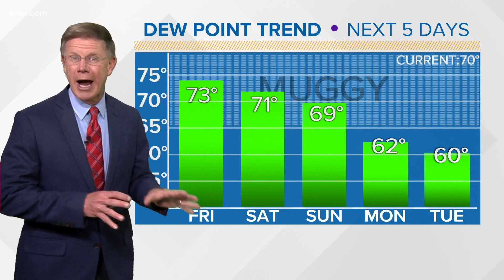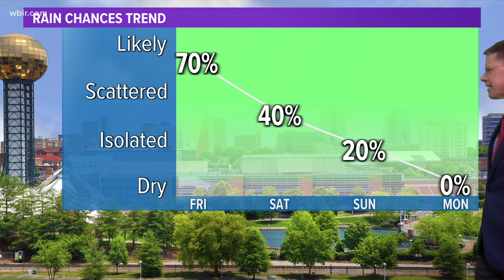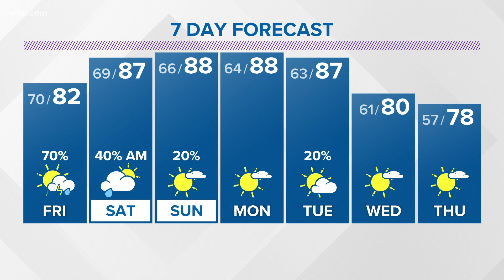Scattered showers and isolated storms return to the forecast Friday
We warm up but also slowly dry out with lower humidity for the weekend.